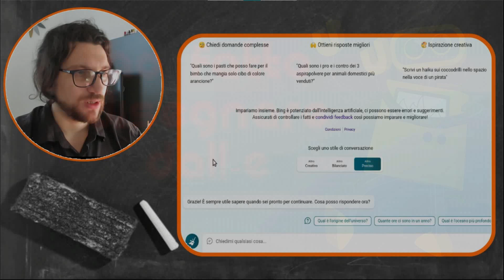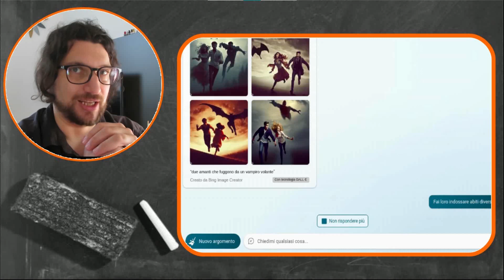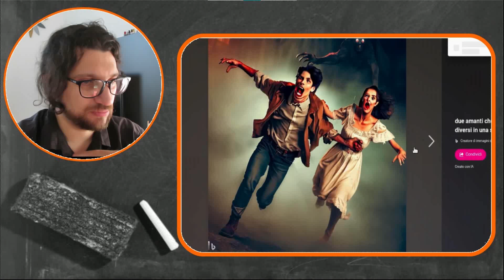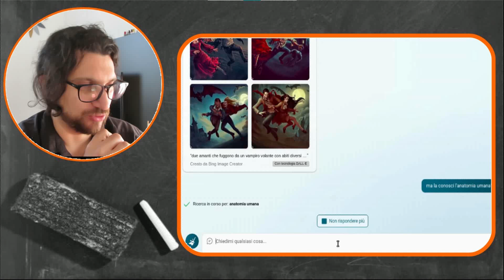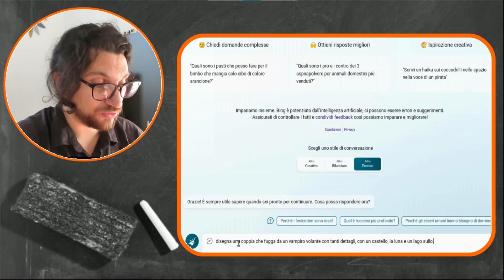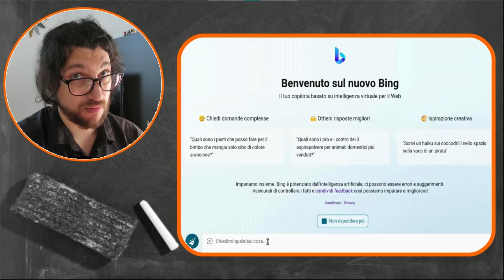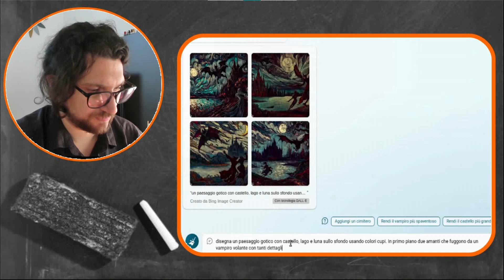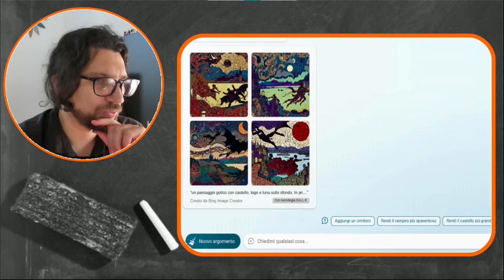Ho fatto disegnare dall-e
Dopo aver testato chatGPT ora ho voglia di testare la creatività dell'intelligenza artificiale chiedendole di disegnare. Forse i siti che disegnano sono meno noti di quelli che rispondono a domande da interrogazione scolastica, ma ci sono e sono anche molto intriganti. Scopriamolo insieme, letteralmente! Come sempre Justforfun!